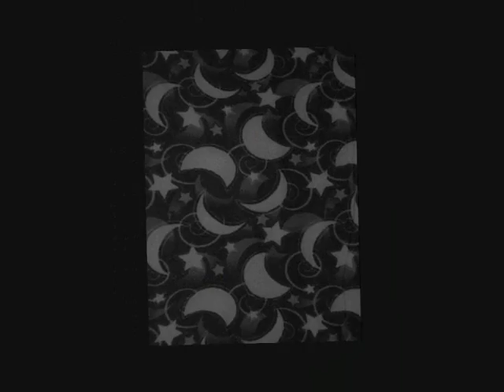Paul Weller - Moon On Your Pyjamas.wmv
Wild Wood was Paul Weller's second solo record, released in September 1993. It made it to number 2 in the UK charts, and contained two UK hits: "Wild Wood", which reached #14 in the UK charts and "Sunflower", which reached #16.
 Track 15 "Moon on Your Pyjamas" Paul Weller 4:00